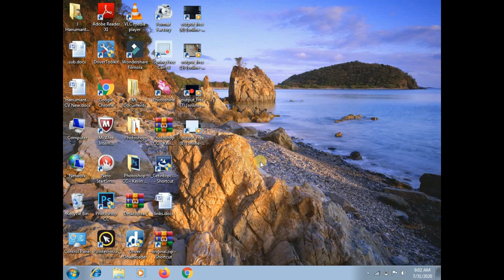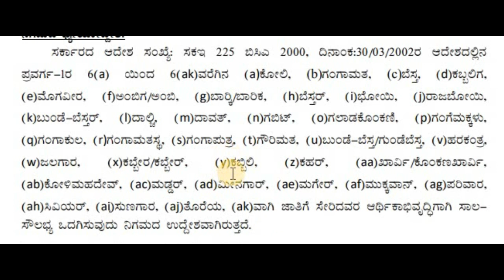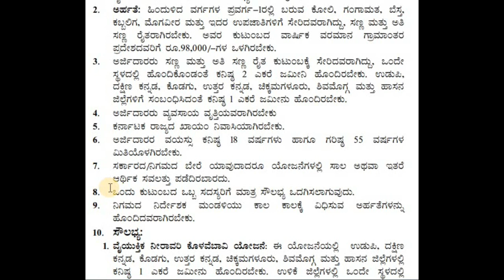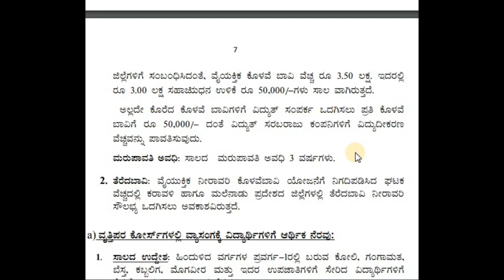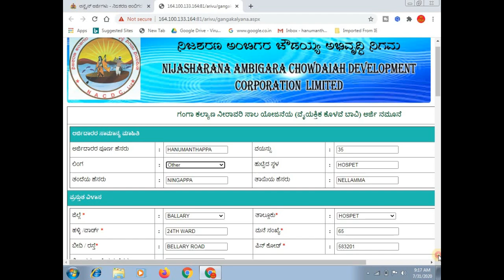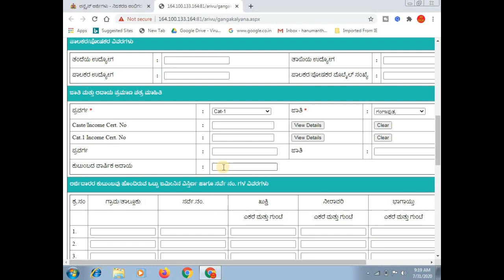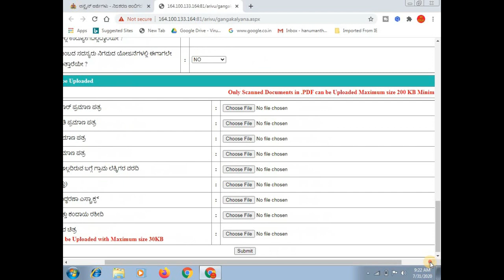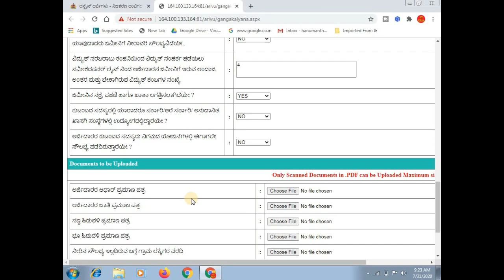ganga kalyana yojana 2020 online application | ganga kalyana yojana in kannada | ganga kalyan scheme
ಈ ವಿಡಿಯೋದಲ್ಲಿ ರೈತರು ಗಂಗಾ ಕಲ್ಯಾಣ್ ಯೋಜನೆಗೆ ಯಾವರೀತಿ ಆನ್ಲೈನ್ ನಲ್ಲಿ ಅರ್ಜಿ ಸಲ್ಲಿಸುವುದು ಹಾಗು ಯಾರು ಅರ್ಜಿ ಸಲ್ಲಿಸಬಹುದು, ಯಾವ ದಾಖಲಾತಿಗಳು ಬೇಕು ಎಂದು ಈ ಯೋಜನೆಯ ಬಗ್ಗೆ ಸಂಪೂರ್ಣವಾದ  ಮಾಹಿತಿಯನ್ನು ನೀಡಲಾಗಿದೆ.

More:-

                                                           ವಂದೇ  ಮಾತರಂ ".